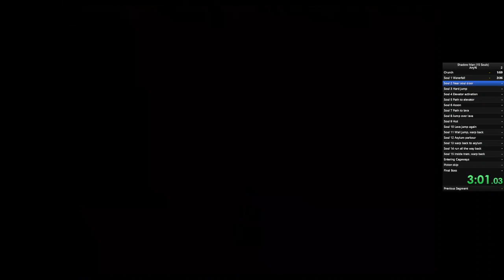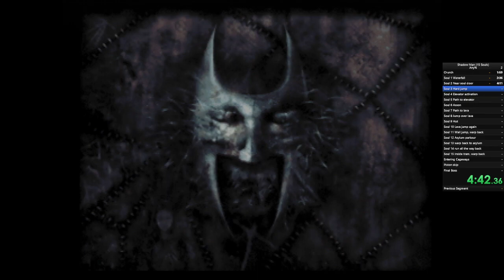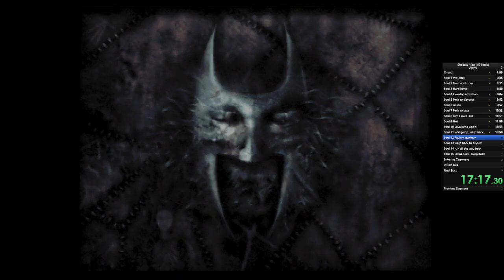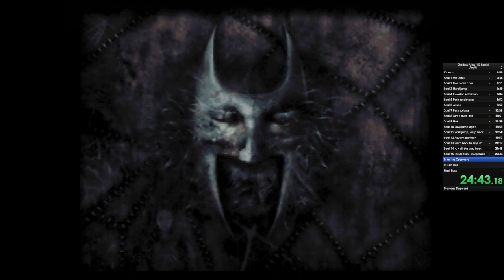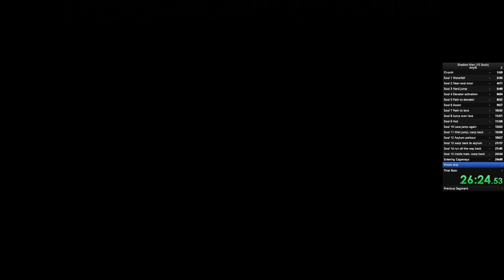Shadow Man N64 any% run in 41 mins [First N64 run with only 15 souls]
WOOOOOH Yeah baby! That's what I've been waiting for! That's what's it's all about